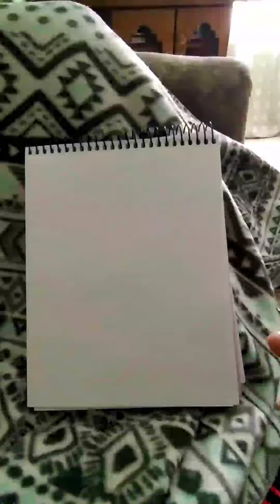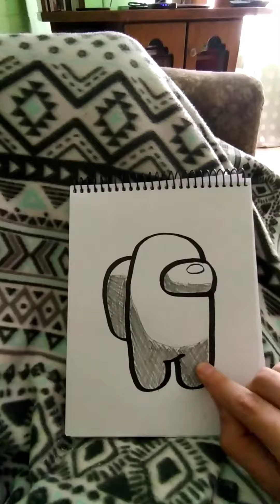Cómo dibujar Among Us fácil | How to draw Among us | tutorial de dibujo simple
Vídeo en otro formato enseñando mi manera de dibujar a AmongUs de forma fácil con círculos. Tomamos el grafito y hacemos un círculo grande, uno al costado dónde va la mochila, dos abajo para formar las piernas y otro horizontal para los anteojos, luego marcamos con un plumón o marcador y borramos el grafito, si queremos podemos ponerle sombra con el grafito y luego difuminarla y está listo para colorear
Si quieres ver más dibujos puedes visitarme en mi instagram